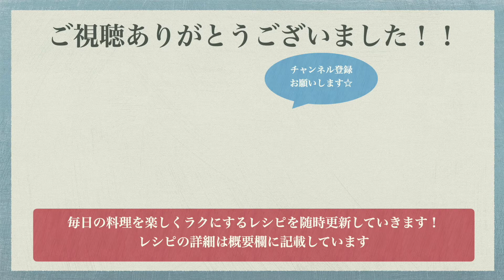【スーパーお惣菜アレンジ】めんつゆで味付け 簡単カツ丼の作り方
かつ　1枚（お惣菜：揚げてあるもの）
卵　2個
玉ねぎ　1/4個
水　100cc
めんつゆ（3倍希釈）大さじ2

1.玉ねぎをスライスする。

2.鍋に水、めんつゆ、玉ねぎを入れて中火で３分程煮込む。
※小さなフライパンで煮込むとそのまま最後工程まで仕上げることが出来ます。

3.煮込んだ玉ねぎ、とんかつをフライパンに入れて中火で加熱する。グツグツしたらとんかつを裏返す。（サクッと食べたい方はそのままでOKです）
　次に卵をかけて好みのかたさになったらご飯にかけて出来上がり。

◆ポイント◆
とんかつが冷めている場合はオーブンで温めると美味しく食べる事が出来ます！
スーパーのお惣菜を一工夫して美味しく仕上げることができます